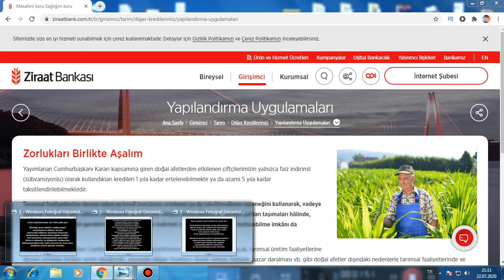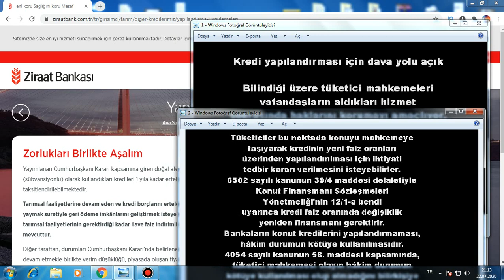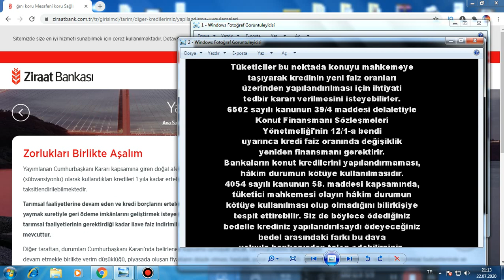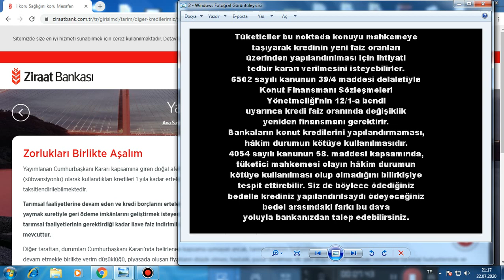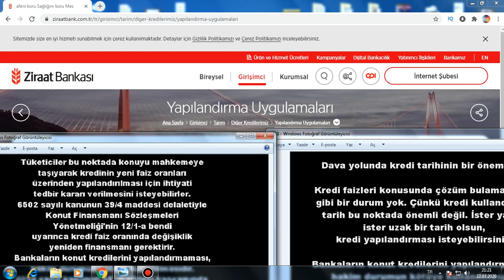KREDİ YAPILANDIRMA NASIL YAPILIR KONUT TEMEL İHTİYAÇ KREDİSİ nasıl kredi borcu yapılandırılır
Konut kredisi yapılandırma (refinansman) mümkün mü? Düşen faiz oranlarından yapılandırma yapabilecekmiyiz?

Kredi yapılandırması için dava yolu açık

Bilindiği üzere tüketici mahkemeleri
vatandaşların aldıkları hizmet
sonrasında haklarını korumayı amaçlıyor.
Bankalardan yüksek faizle çekilen krediler
için hazırlanan sözleşmelerde, gelecekte
faizlerin yükselişi ve düşüşünün kullanıcıları
etkilemeyeceğine dair ibare bulunsa da, buna karşı
mahkeme yoluna gitmek mümkün.

Tüketiciler bu noktada konuyu mahkemeye
taşıyarak kredinin yeni faiz oranları
üzerinden yapılandırılması için ihtiyati
tedbir kararı verilmesini isteyebilirler.
6502 sayılı kanunun 39/4 maddesi delaletiyle
Konut Finansmanı Sözleşmeleri
Yönetmeliği'nin 12/1-a bendi
uyarınca kredi faiz oranında değişiklik
yeniden finansmanı gerektirir.
Bankaların konut kredilerini yapılandırmaması,
hâkim durumun kötüye kullanılmasıdır.
4054 sayılı kanunun 58. maddesi kapsamında,
tüketici mahkemesi olayın hâkim durumun
kötüye kullanılması olup olmadığını bilirkişiye
tespit ettirebilir. Siz de böylece ödediğiniz
bedelle krediniz yapılandırılsaydı ödeyeceğiniz
bedel arasındaki farkı bu dava
yoluyla bankanızdan talep edebilirsiniz.

Dava yolunda kredi tarihinin bir önemi yok

Kredi faizleri konusunda çözüm bulamamanız
gibi bir durum yok. Çünkü kredi kullandığınız
tarih bu noktada önemli değil. İster yakın,
ister uzak bir tarih olsun,
kredi yapılandırması isteyebilirsiniz.

hakim durumun kötüye kullanılmasıdır
ve 4054 sayılı kanunun 58. maddesi
kapsamında, tüketici mahkemesi
bu durumu bilirkişiye tespit ettirebilir.
kredi yapılandırma nasıl yapılır
kredi yapılandırma 2020
kredi yapılandırma nasıl hesaplanır
kredi yapılandırma olacak mı
temel ihtiyaç kredisi
ihtiyaç kredisi
destek kredisi
yeni kredi
konut kredisi

 nasıl kredi borcu yapılandırılır